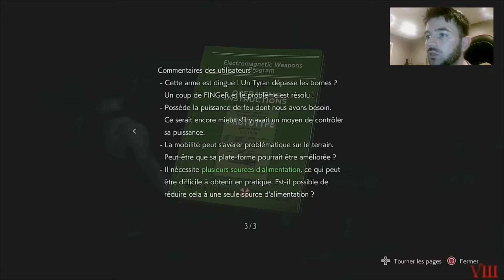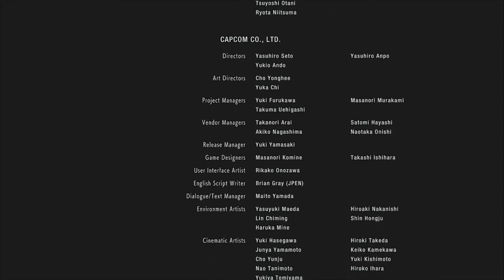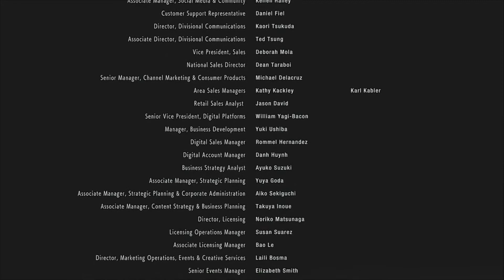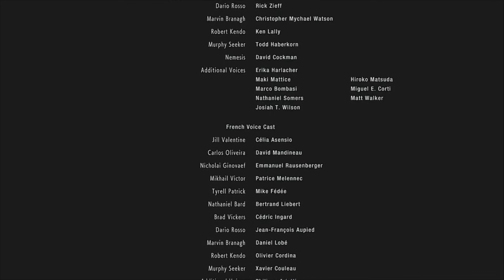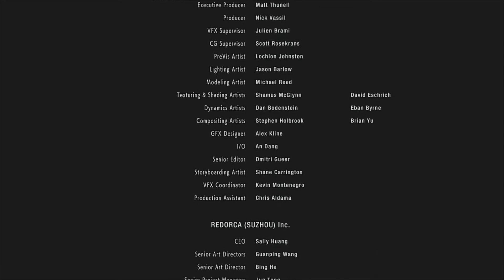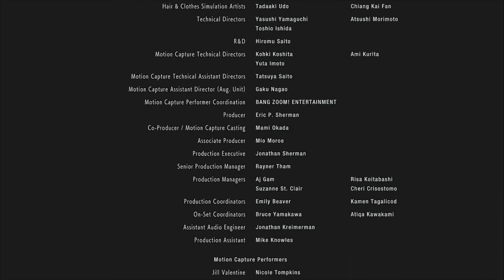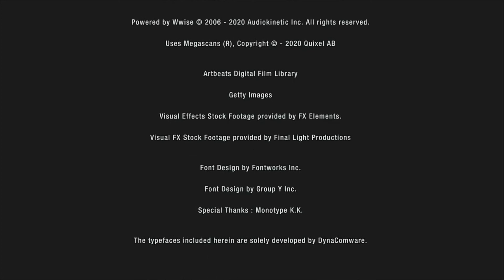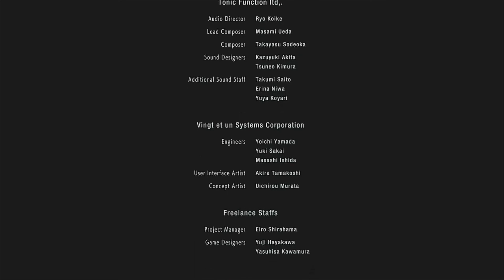Resident Evil 3 remake épisode 9 Finale (Sylhan L'ets Play )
Bienvenue pour cette nouvelle aventure sur ma chaine :)

Gameplay / Let’s Play sur Resident Evil 3 Remake.
Episode 9  : Dans cette ultime épisode Jill fait face à la monstruosité en personne  .

Merci :)